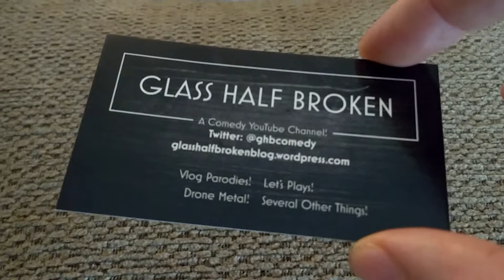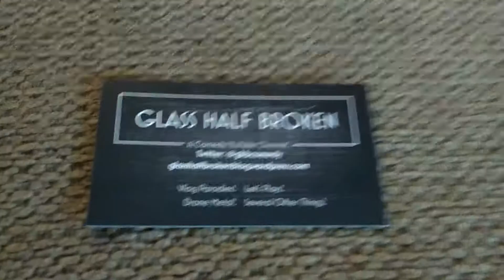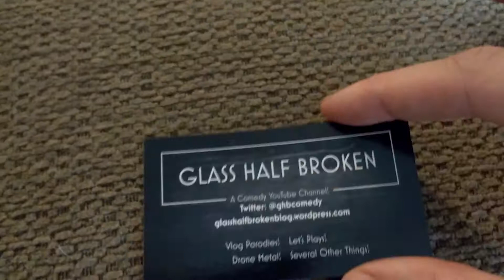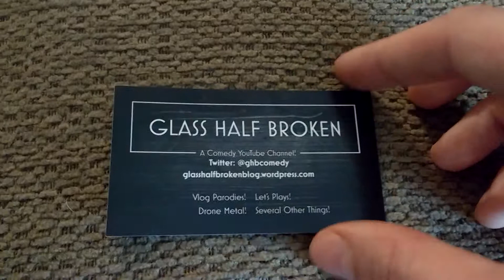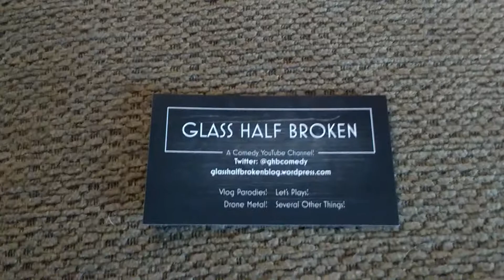We Have Business Cards Now!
Colin shows off our brand new business cards.